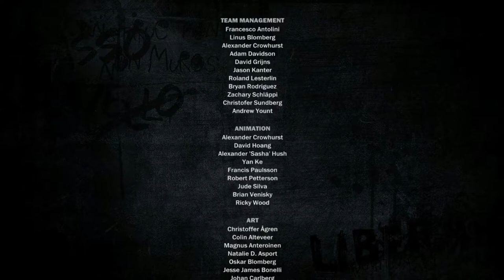Just Cause EP.48 | Finale